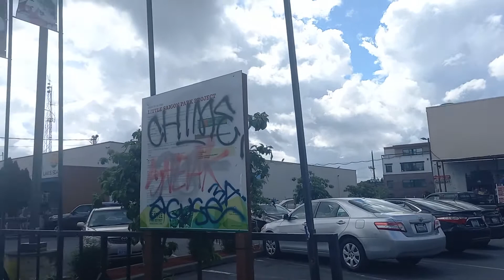Explore Thanh Son Tofu Deli - Little Saigon, Seattle, WA